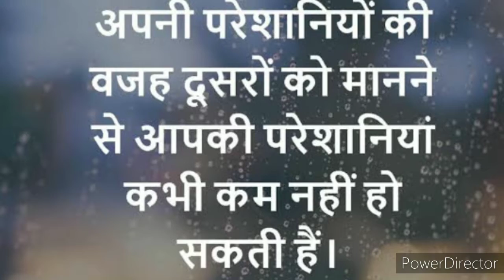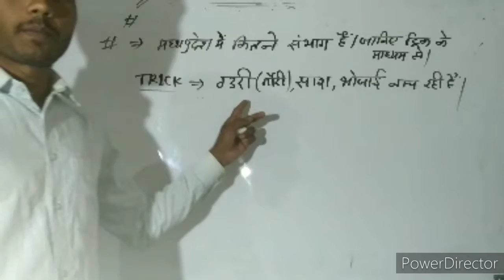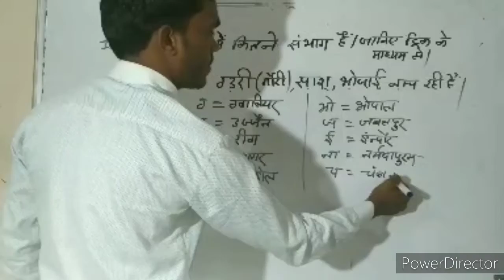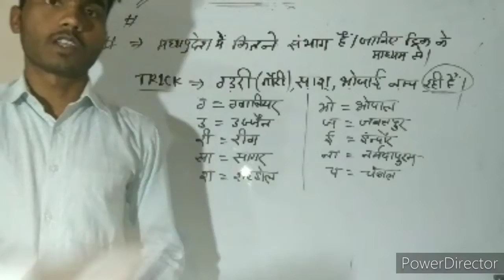मध्यप्रदेश के संभाग की ट्रिक- गौरी ,सास ,भोजाई नाच रही हैं!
BY Rajaram Raghuvanshi